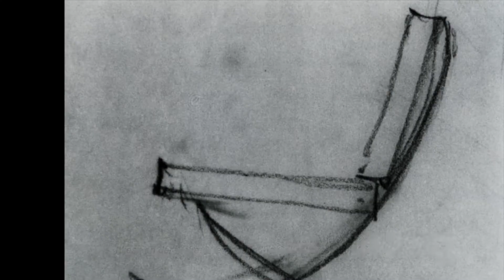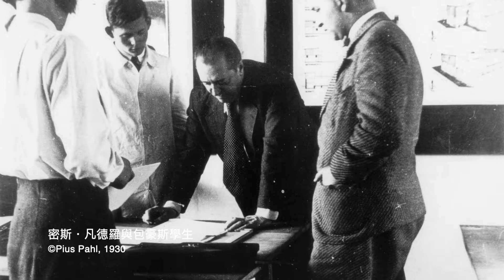Barcelona Chair 巴塞隆納椅｜[中文字幕/ENG sub]｜名設計款家具介紹系列